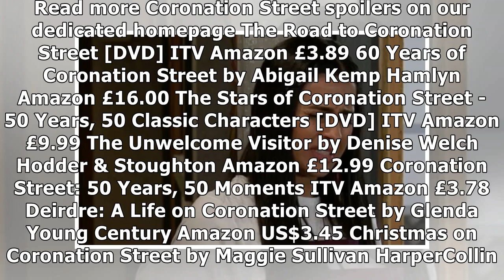Coronation Street's Alya threatens Geoff with broken glass after he pushes her to the edge